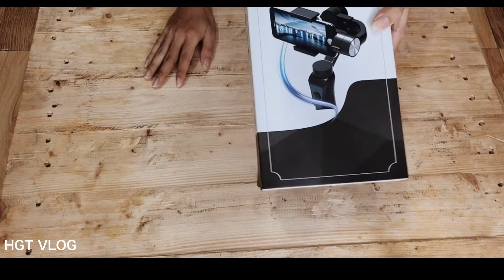Gimbal cho Điện Thoại | Mở hộp Gimbal 3axis giá bèo - Lần đầu được bóc hộp gimbal NTN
- Mở hộp Gimbal 3axis giá bèo - Lần đầu được bóc hộp gimbal cảm giác NTN
- Hôm nay Thành sẽ bóc hộp chiếc Gimbal mới mua sau bao ngày ngâm cứu cho mọi người xem nhé . Gimbal Thành mua giá siêu mềm chỉ hơn 1 triệu đồng và cũng ngâm cứu khá nhiều về chất lượng và tính năng thiết bị chống rung cho điện thoại này .
- Với một người làm video bằng điện thoại như mình thì việc có một chiếc Gimbal là quá tốt rồi . Mình rất hào hứng với nó :)
- Các bạn đừng quên ủng hộ mình nhé !